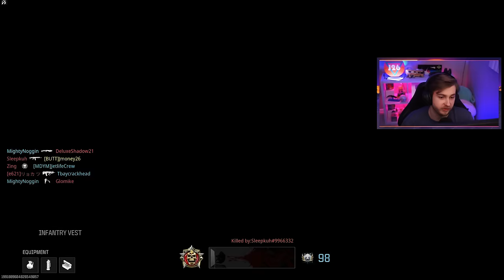I'm Edging my Way to Interstellar (Modern Warfare 3)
We hop in to get our Pistols forged and I talk about the Lions making the NFC Championship Game. We Also Complete the Boys Event last mintue.
✅LINKS✅
👕MERCH 👕

Main Monitor
2nd Monitor
Monitor Stand